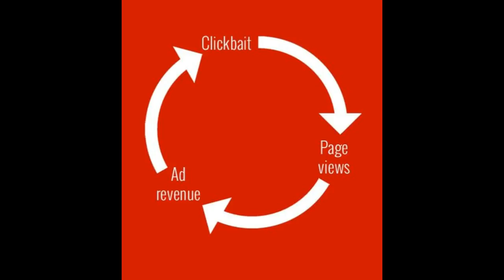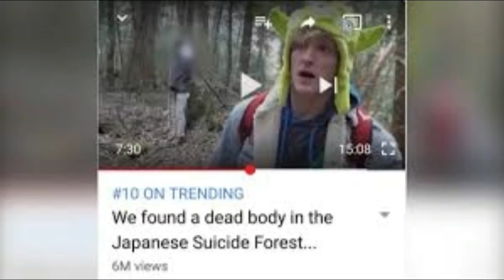Top 5 Annoying Youtuber "Tricks"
hey guys so this is something new Im trying im not gonna do top 5's like most of Youtuber but I do feel the need to rant about the stupid Sh&t that goes on Youtuber some of the time... this contains my personal opinions in it and if you dont like that... well idk what to say... um bye I guess, have a nice day?!? I dont know... anyway I'll be back to making my regular Cheerful Gaming videos after this one and I might start a mini Series Called "Captains Logs" or something... im still working on it... anyway enjoy.